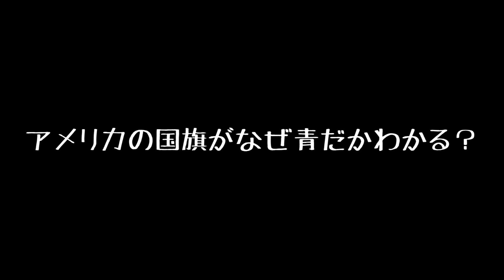新総理大臣は〇〇だった【都市伝説】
日本では菅義偉新首相が、アメリカはトランプ大統領とバイデン候補が熾烈な争いをしているが、彼らにはある噂が囁かれているのだ。